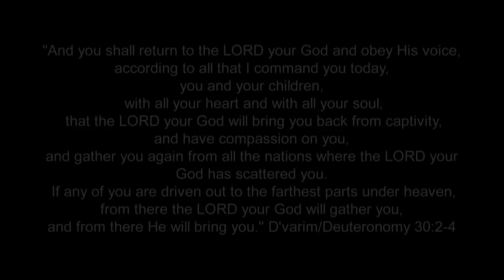HEBREW Boneh Yerushalaim Hashem / The Lord Is Building Jerusalem ~ Psalm 147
WORDS TAKEN FROM  Tehilim/Psalm 147:2,3,7

BONEH YERUSHALAIM HASHEM
NIDCHEY YISRAEL YECHANES
2X
HAROFE LISHVUREY LEV
U'MECHABESH L'ATZEVOTAM
ENU L'ADONAI B'TODAH
ZAMRU L'ELOHEINU B'CHINOR

YANAYANANANA YANANANA...

BONEH YERUSHALAIM HASHEM
NIDCHEY YISRAEL YICHANES
ENU L'ADONAI B'TODAH
ZAMRU L'ELOHEINU B'CHINOR
HAROFE LISHVUREY LEV
U'MECHABESH L'ATSEVOTAM
BONEH YERUSHALAIM HASHEM
NIDCHEY YISRAEL YECHANES
BONEH YERUSHALAIM HASHEM
BONEH YERUSHALAIM HASHEM

ADONAI BUILDS UP JERUSALEM
THE EXILES OF ISRAEL HE WILL GATHER
HE HEALS THE BROKENHEARTED
AND BINDS UP THEIR WOUNDS
SING TO YHVH WITH THANKSGIVING
SING PRAISE TO OUR GOD ON THE HARP
THE LORD BUILDS UP JERUSALEM. (Psalm 147:2,3,7)

On this first night of Chanukah 5772~2011, Emetzionmusic.com is glad to present Micha'el Ben David's latest Video with a timely message of Aliyah~Jewish migration to the Land of Israel FOR ALL JEWS scattered throughout the world. Boneh Yerushalaim Hashem/The LORD is building Jerusalem! The holy Words are from Psalm 147 verses 2, 3 & 7!

The videos features footage from the Operation Moses where Ethiopians were first flown in to Eretz Israel a little over 20 years ago; as well as footage from the early Russian Immigrants!

We at Emetzionmusic feel compelled to sound the alarm on God's holy Mountain and shout that the time is at hand for the final gathering of the scattered children of Israel, Jews throughout the diaspora, it's time to come home, especially Jews in America and Europe! The hunters will be coming soon! Get out while you can! Scriptures must be fulfilled! This is your Redemption Song! Be encouraged! YHVH is whistling for you to come home!

It is imperative that we heed what the RUACH is saying and breathing into your deepest being! Follow the Still Small Voice and Come HOME! Shalom Aleichem! With lots of Love and Light!  Chanukah Sameach!

Micha'el & Friends!